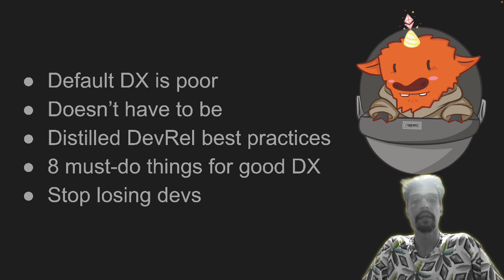EthDenver Speaker Pitch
Like this video if you wann hear about this DevRel best practices at EthDenver!